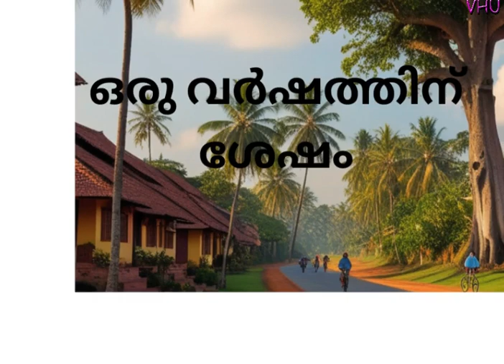Kuthiravattam pappu comedy#പുട്ടിനും കുതിരവട്ടം പപ്പുവും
റഷ്യ ഒരു സൂപ്പർപവർ ആയിട്ടും പുടിന്റെ ഉക്രൈൻ ആക്രമണം നീളുന്നതിന് കുതിരവട്ടം പപ്പുവിന്റെ ഇപ്പ ശരിയാക്കാം ഡയലോഗ് പോലെ തോന്നാറുണ്ട് .
Watch Pappu's epic Road roller scene symbolizing Putin's slow-moving Ukraine invasion, despite Russia’s superpower status!